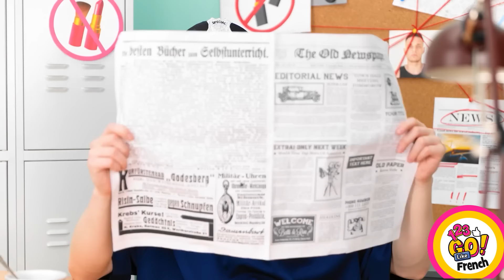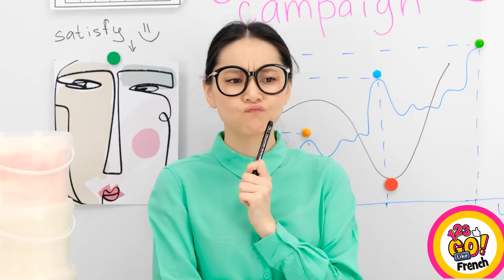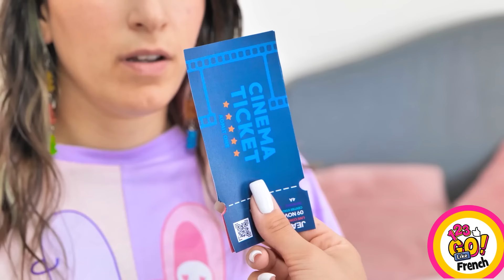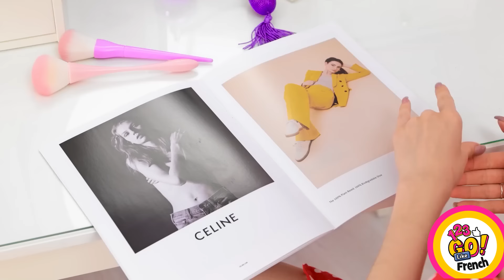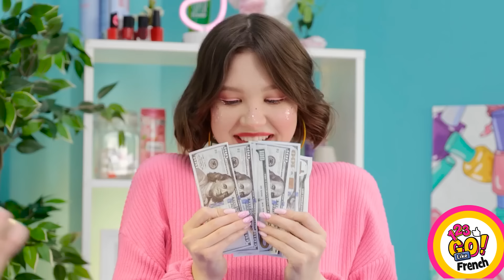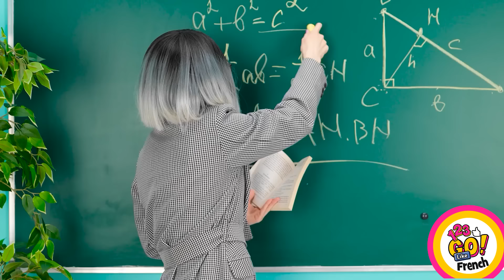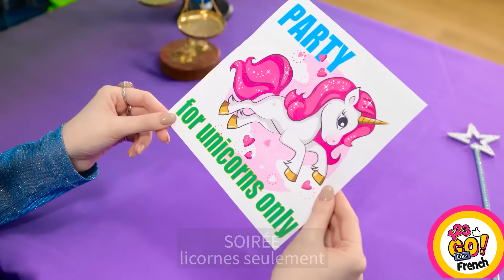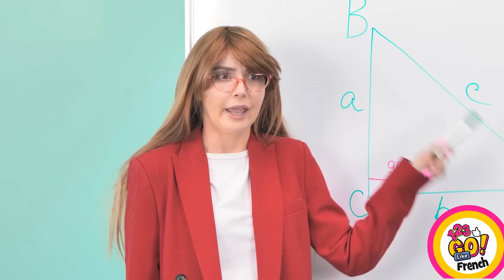MEILLEURES ASTUCES BEAUTÉ ET IDÉES POUR FILLES || Astuces Pour Cacher Du Maquillage Par 123 GO Like!